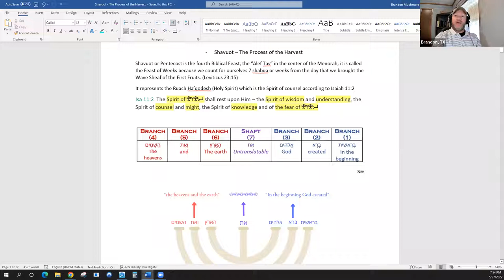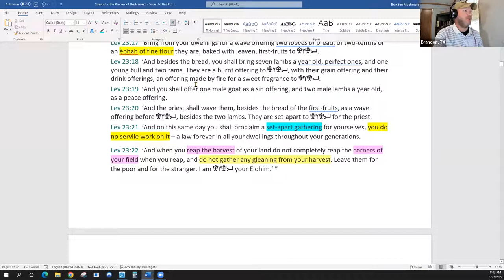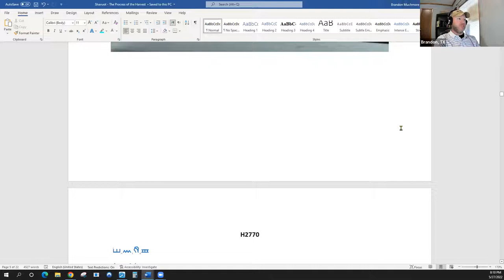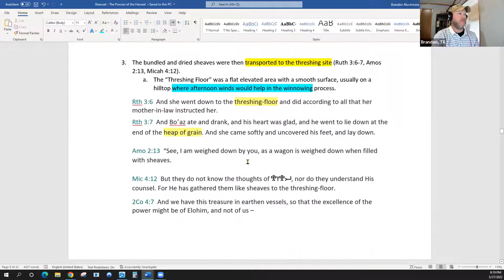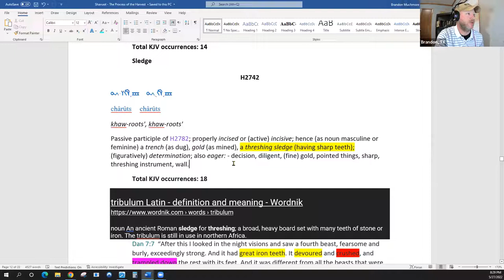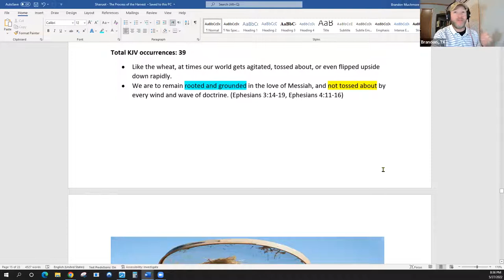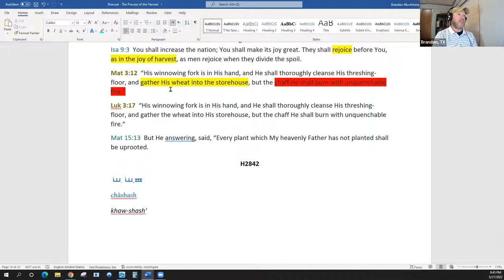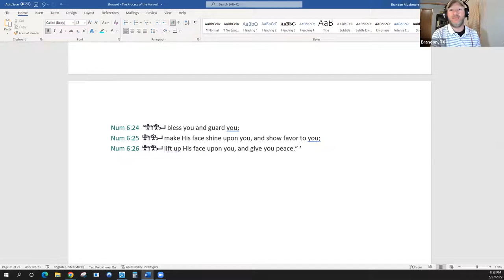- Shavuot - The Harvest Process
So, first to get harvested are the Tares. (Matthew 13:24-30)
Then, the wheat gets harvested and processed both physically and spiritually through these 8 steps:

1. Harvested – cut out from the world through the circumcision of the heart. (Set Apart)
2. Bundled – we are bound to Him (betrothed, abiding in Him)
3. Taken to the Threshing Floor – Pressed, crushed by the Ox (Alef Tav)
4. Threshed – Our fleshly nature is beaten out of us
5. Winnowed – Tossed up in the air, allowed to wander or stray like chaff
6. Sifted – Shaken, tested, purified. All debris removed – chastened
7. Bagged – Gathered together and brought into His Store House
8. Rejoice – A prepared Bride for her Bridegroom – Revelation 19:7-9

To sign up for our live Zoom teaching and discussion sessions, please visit Torahtothetribes.com/connect

Torah to the Tribes, and Yahuah's Servant.